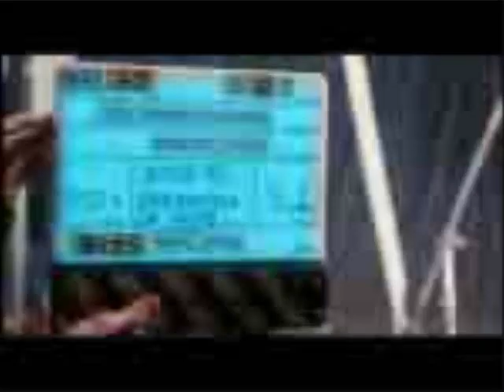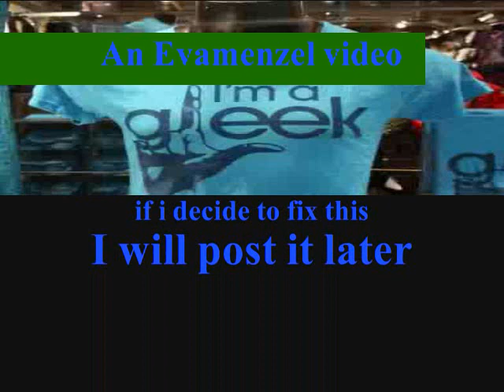My Idina Menzel Song (part of your world melody)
I made the song lyrics but the song melody is part of your world which i don't own.  I do know it is flawed but may try to fix it later. please let me know what you think but no saying this is horrible. This song just came to me one day when i was playing part of your world on my piano so yeah. It was Idina menzel inspired of course and i hope you all like it. Thanks.